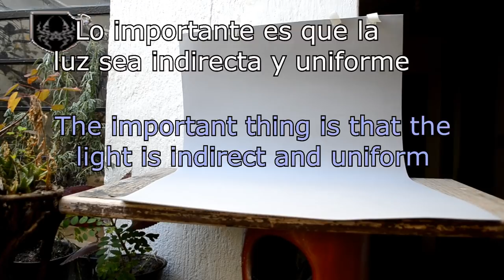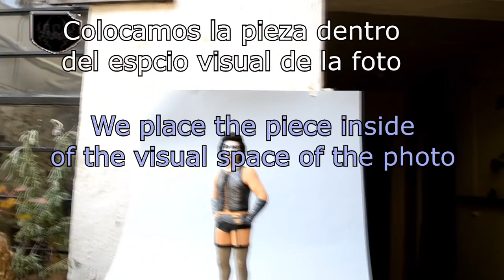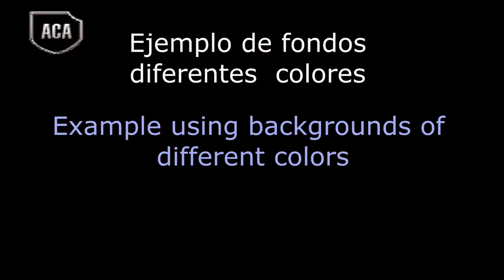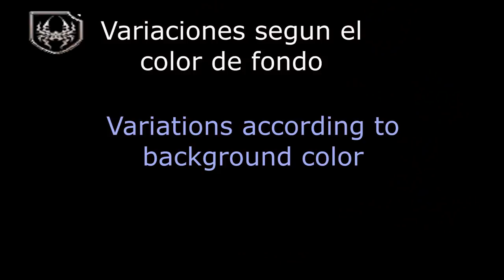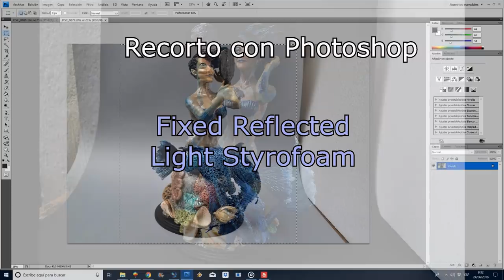Easy pictures of figures using natural light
an easy and cheap way to take photos of the Figures and toys  using natural light.